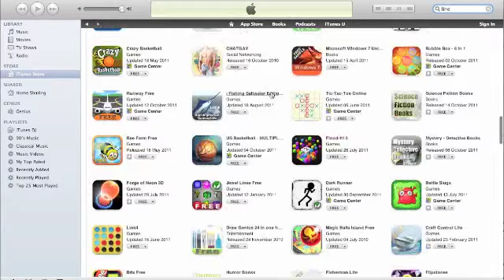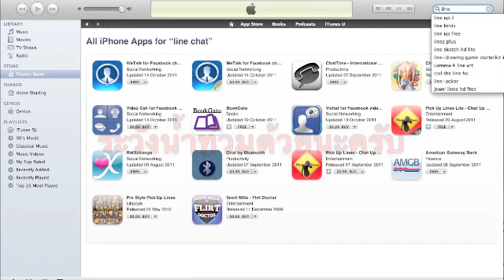Line หายไป